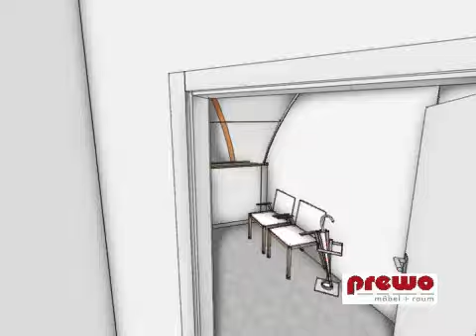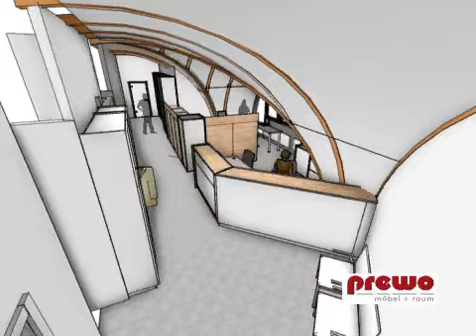Praxis Entwurf 2 Theke diagonal3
Praxiseinrichtung mit Empfangstheke und 4 Arbeitsplätze